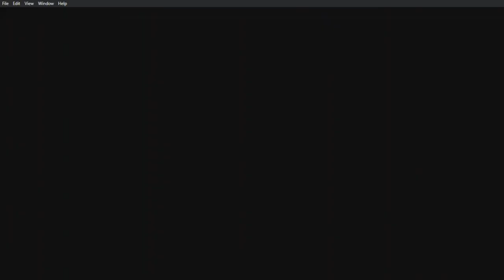A Terrible Concert From a Confused, Glitchy AI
This is an early build of a game engine I'm working on, The Groovelet Engine, which is designed to produce a procgen roguelike world.

Right now it can barely run chess, and the procedurally generated music is, frankly, completely ridiculous. In fact, it's so ridiculous that it's kind of funny. Listen to it and revel in the COMPLETELY UNEXPECTED SAXOPHONE SOLO OUT OF NOWHERE.